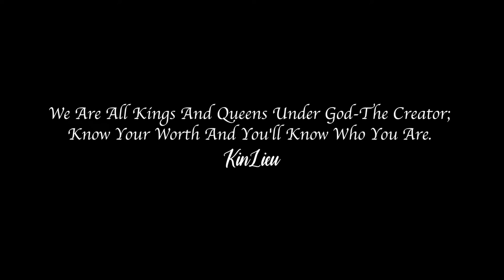Kin Lieu : King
KinLieu